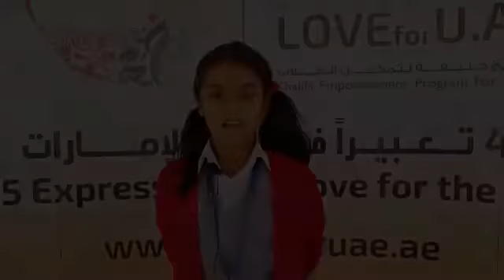My Love for UAE - Nahtam Social Responsibility